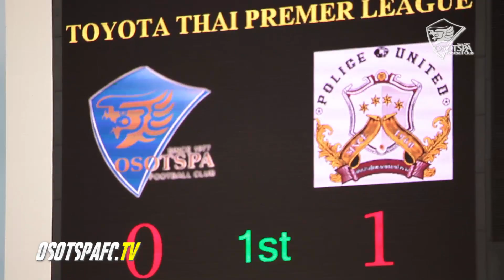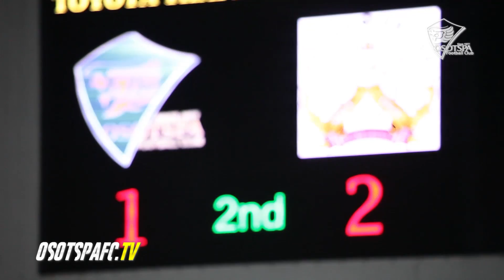TPL 2014-25 match highlight Osotspa 3-3 Police